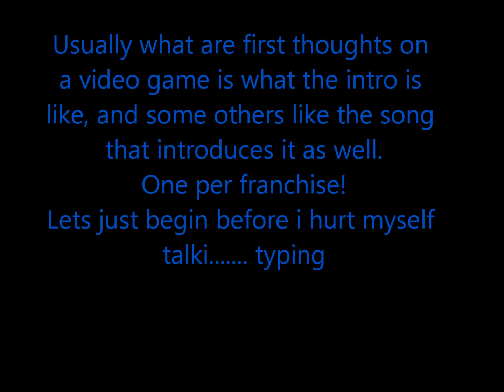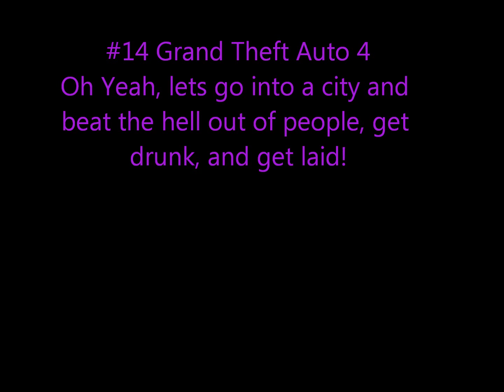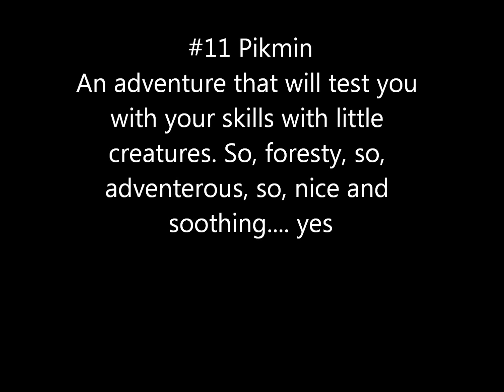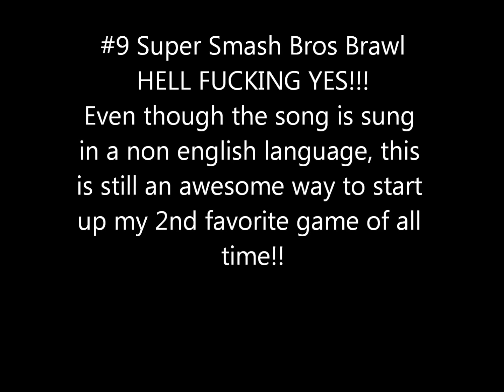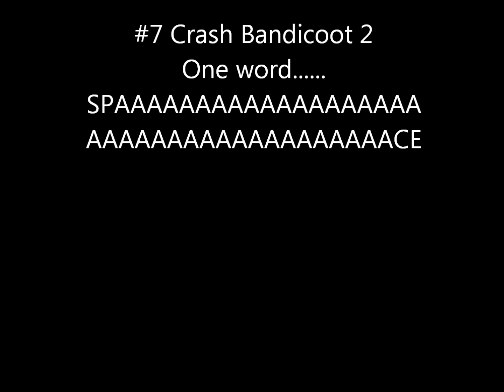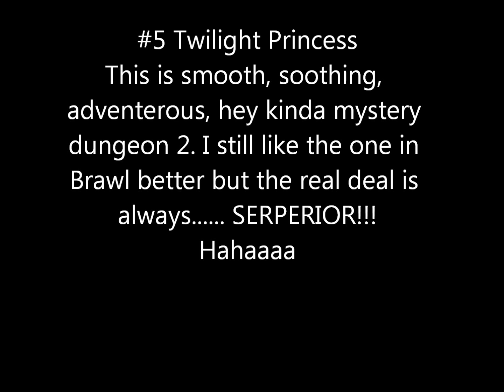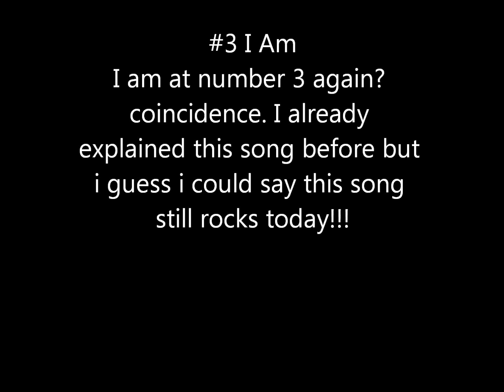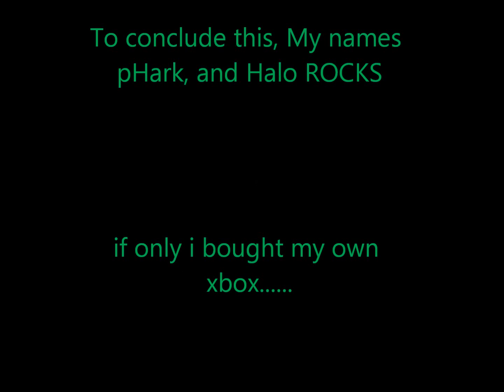Top 15 Main Themes Of Video Games